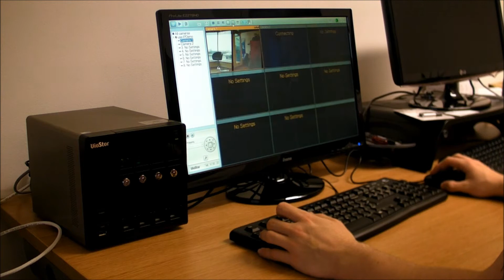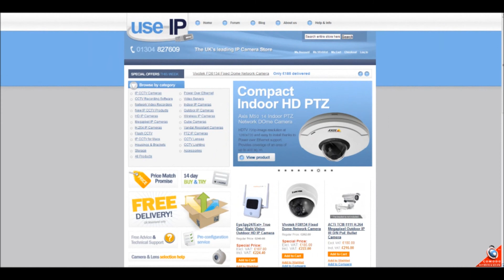QNAP VioStor NVR- Setting up with a local Monitor, Mouse & Keyboard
How to set up a QNP VioStor NVR with a local monitor, mouse & keyboard, available from use-IP